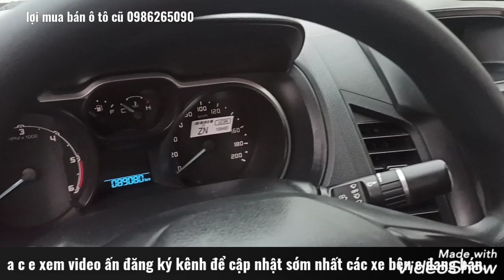bán ford ranger xls 2016 số tự động giá 530tr LH e lợi 0986265090